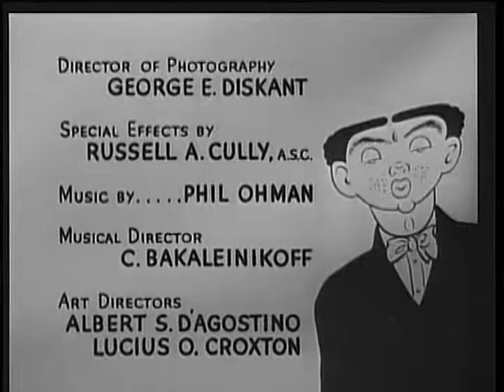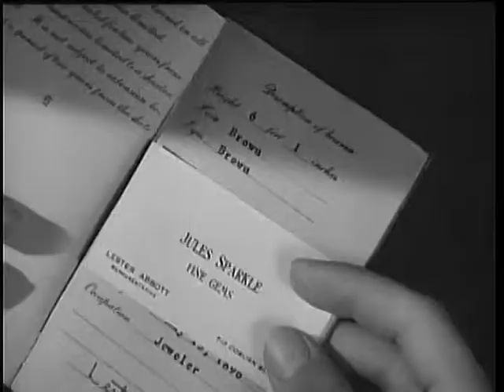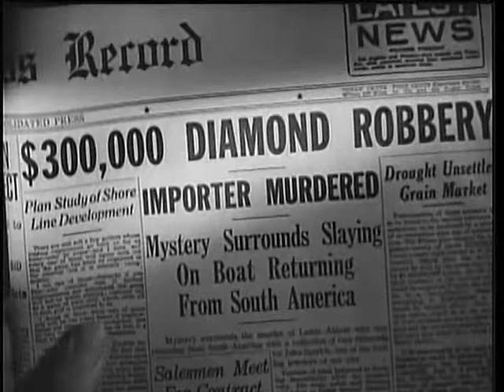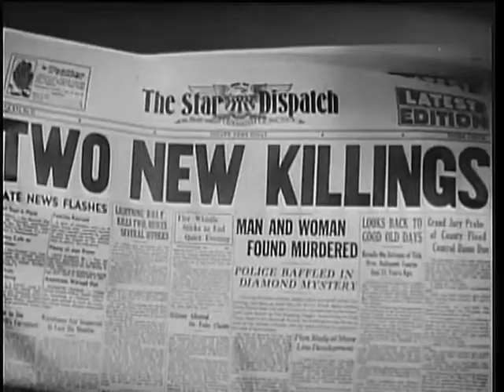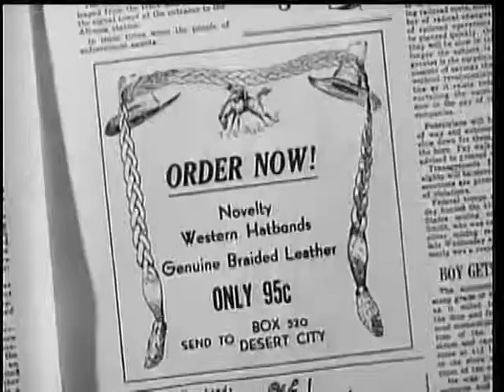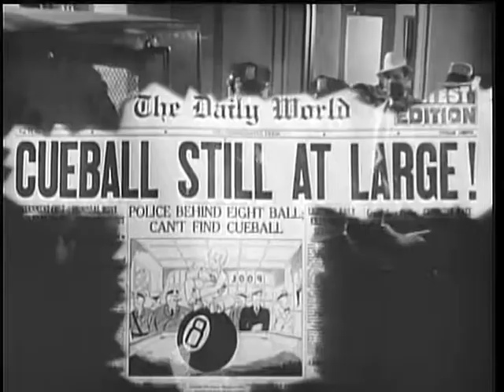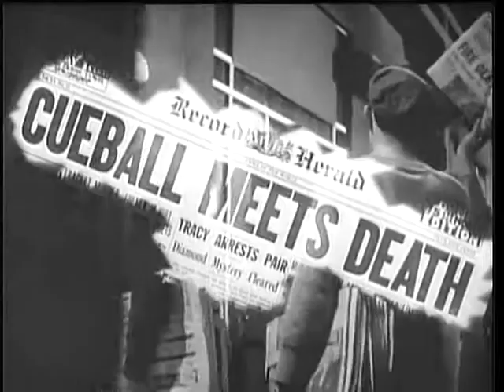Dick Tracy vs. Cueball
Dick Tracy in action again. This time, luxurious diamonds are stolen but before the thief can safely hide them aboard an ocean liner he is strangled by ex-conman Cueball. He takes the gems and then continues on murdering people that he believes are trying to swindle him. Tess, the attractive girlfriend of Dick Tracy acts on his behalf as a buyer for the diamonds. But this plan backfires when Tess is captureed by Cueball.